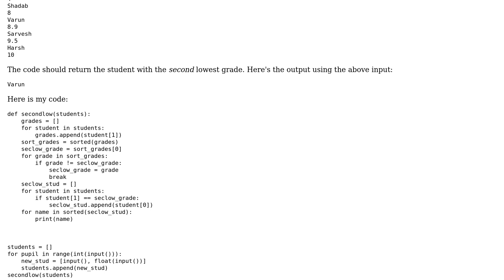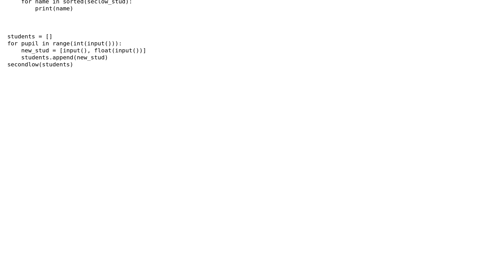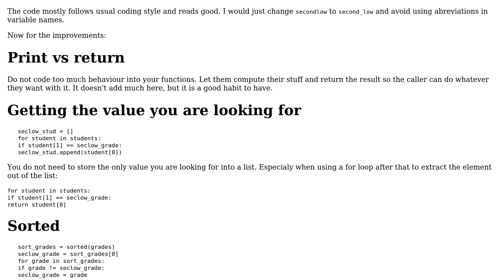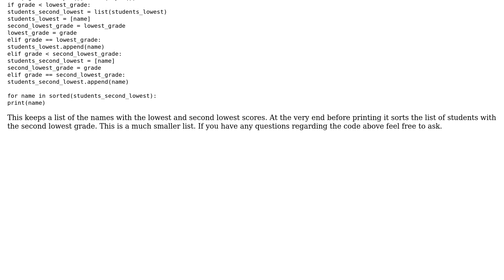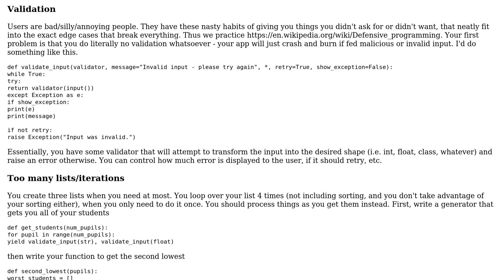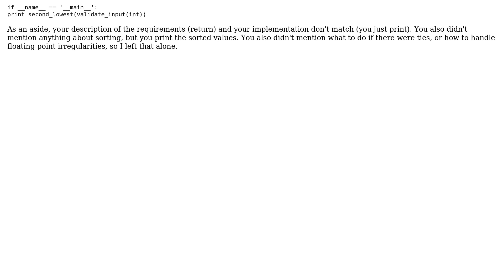Code Review: HackerRank "Nested Lists" Code (3 Solutions!!)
Code Review: HackerRank "Nested Lists" Code

With thanks & praise to God, and with thanks to the many people who have made this project possible! | Content (except music & images) licensed under CC BY-SA | Music | Images & others | With thanks to user zthomas.nc user N3buchadnezzar user Dan Oberlam user 301_Moved_Permanently and the Stack Exchange Network Trademarks are property of their respective owners. You are responsible for your own actions.